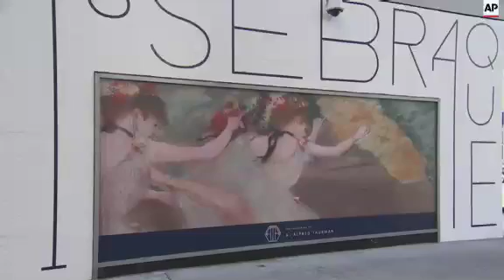Sotheby's Taubman Collection Valued at $500M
(24 Oct 2015) Alfred Taubman, the late billionaire developer and former owner of Sotheby's auction house, was a boundless art collector whose taste spanned every period, genre and medium, from works of antiquity to contemporary art.
In advance of a series of sales of his 500-piece collection estimated to bring more than $500 million, Sotheby's has transformed its building inside and out to give a real sense of its depth and scope.
Three-hundred of the works fill the lobby and the entire 10th floor of the building constructed during Taubman's tenure from 1983 to 2000. The dedicated exhibited runs for four days only, from Saturday through Tuesday.
Two floors of the exterior are wrapped in a vinyl material featuring many of the pieces and artists in the collection. The names of Willem de Kooning, Pablo Picasso, Mark Rothko, Alberto Giacometti and others are splashed across the surface in blue lettering reminiscent of the Bauhaus style Taubman cherished.
Old Master paintings can be seen together with American art from the late 1900s. Elsewhere, a piece of antiquity appears next to a Francis Bacon work from 1961.
The collection, if sold for $500 million, would rival the $477 million sale of designer Yves Saint Laurent's estate at Christie's in Paris in 2009.